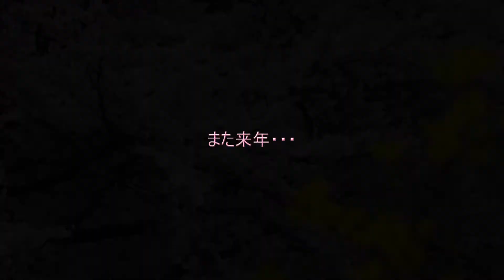町内の桜満開